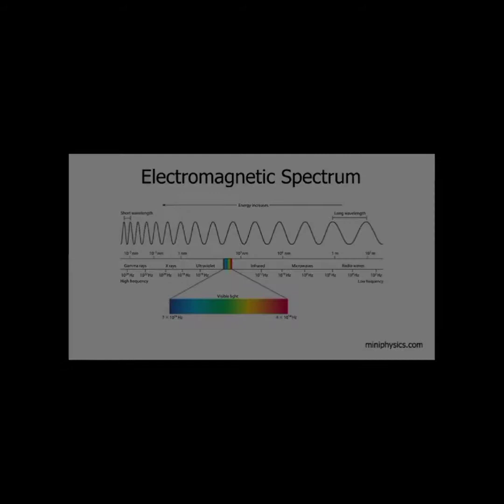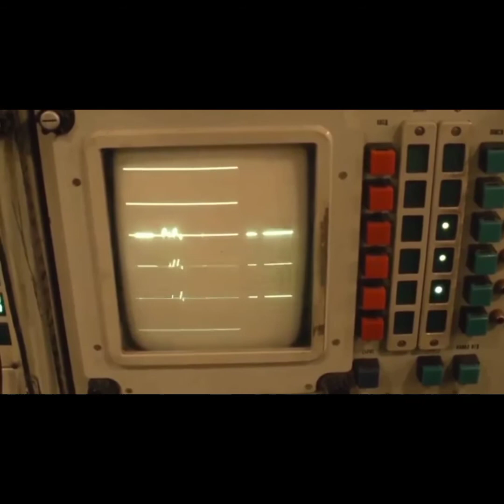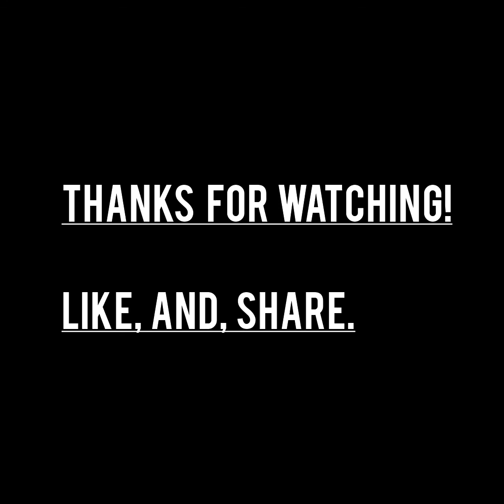What is EW? (Electronic warfare) Part - 1 (ECM) by Militaryistic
Learn  about modern electronic warfare and how it effects the theaters of war.

Queries solved;
1: What is EW and how does it work?
2: catagories of EW
3: What is jamming?